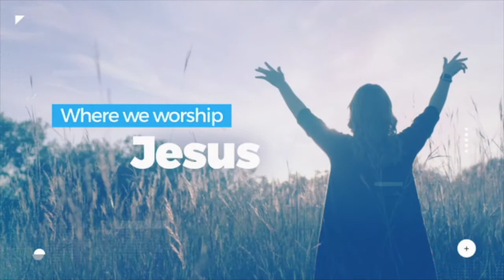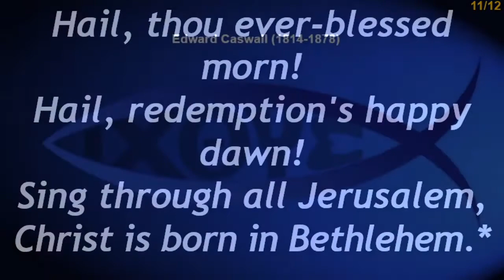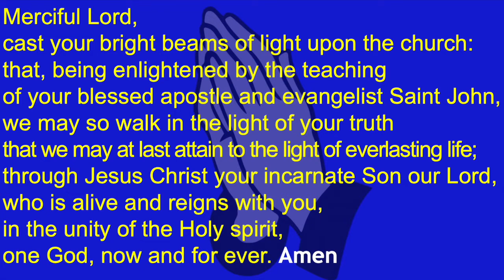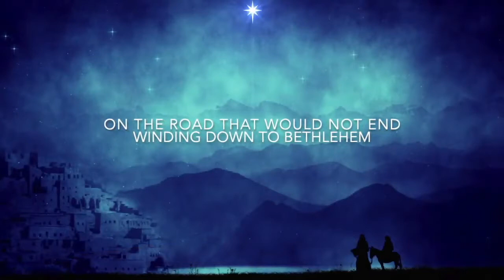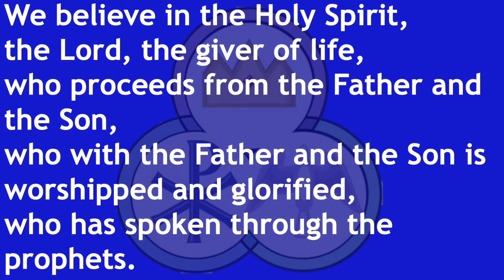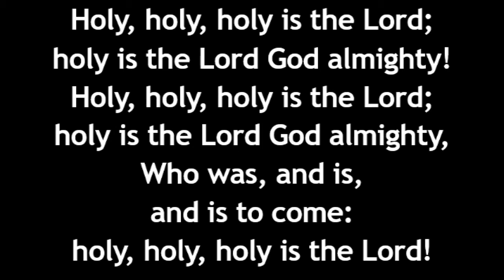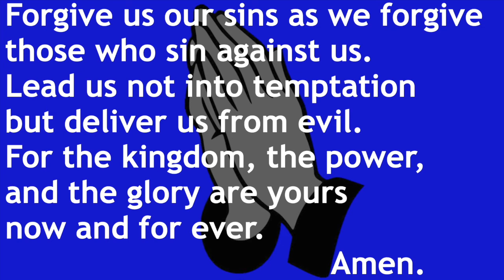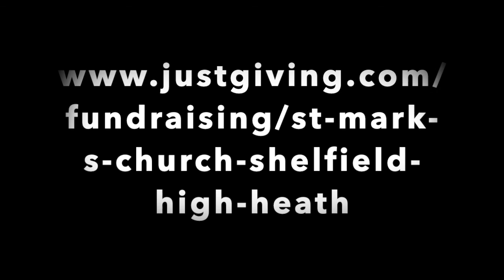1st Sunday of Christmas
St John's, Walsall Wood & St Mark's, Shelfield & High Heath invite you to celebrate the Feast of St John, Apostle and Evangelist.  Filmed at home due to Covid-19